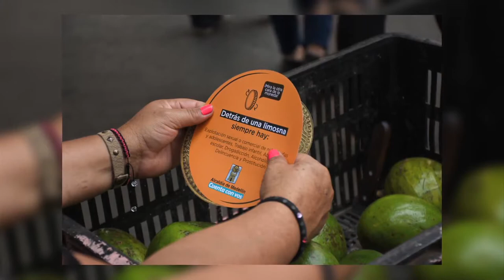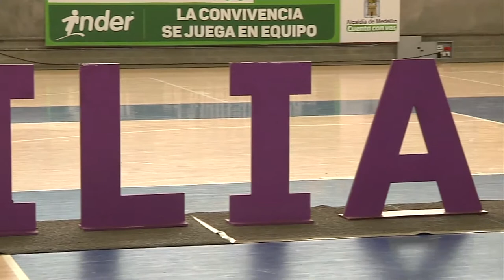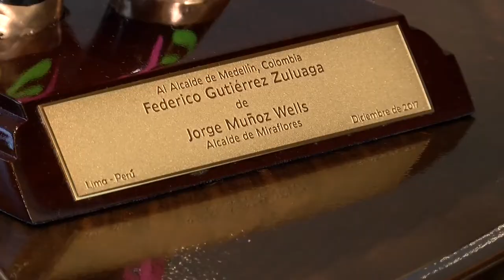Federico Cuenta Con Vos - 12 de diciembre [Programa Completo] Telemedellín